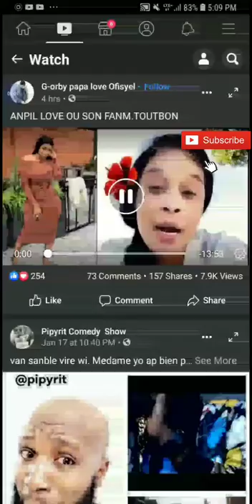MEZANMI BLONDEDY RANTRE FLORANCE KOU FO KOB 😱😱😱